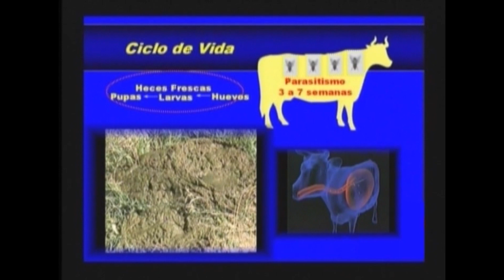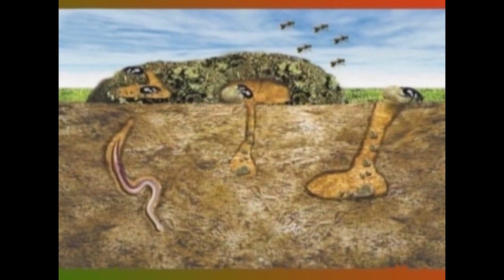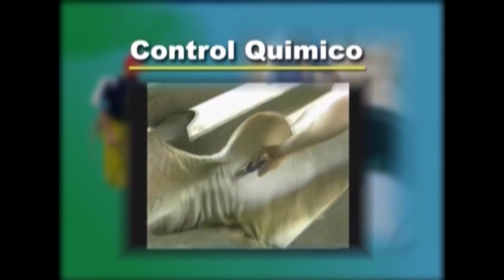Control biológico de plagas, Mosca de los cuernos - TvAgro por Juan Gonzalo Angel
El control biológico es un método de control de plagas, enfermedades y malezas que consiste en utilizar organismos vivos con objeto de controlar las poblaciones de otro organismo.

Hay que tener en cuenta que su uso ha tenido significados diferentes a lo largo del tiempo; así, los fitopatólogos han tendido a usar el término para denotar métodos de control que incluyen rotación de cultivos, alteraciones del pH del suelo, uso de enmiendas orgánicas, etc. (Baker, 1985; Schrot & Hancock, 1985); otros investigadores diferencian un control biológico clásico del control biológico moderno donde se incluyen las técnicas de control por interferencia. Sin embargo, la definición más aceptada en la actualidad es la que han utilizado tradicionalmente los entomólogos: Es un método agrícola de control de plagas (insectos, ácaros, malezas, enfermedades de las plantas, etc.) que usa depredadores, parásitos, herbívoros u otros medios naturales. Puede ser un componente importante del control integrado de plagas y es de gran importancia económica para la agricultura.

La mosca de los cuernos (Haematobia irritans o Lyperosia irritans), también llamada mosca de la paleta o mosca paletera, es uno de los insectos más perjudiciales del ganado vacuno en Europa, África y toda América. Ocasionalmente puede molestar también a caballos, sobre todo los empleados en ranchos ganaderos.

Es más abundante en bovinos en pastoreo extensivo y de engorde que en lecheros. También ataca ocasionalmente a caballos y ovejas. Muy rara vez pica también al hombre.

No ataca ni a perros ni a gatos.